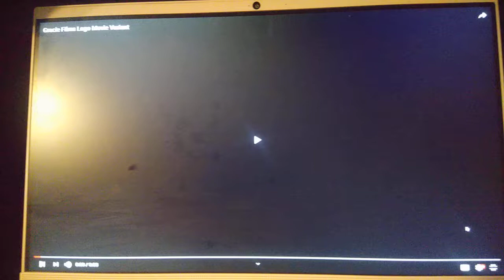Gracie Films (Movie)/20th Century Fox Television (2007/2013)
Taken from the FXX airings of "The Simpsons Movie"